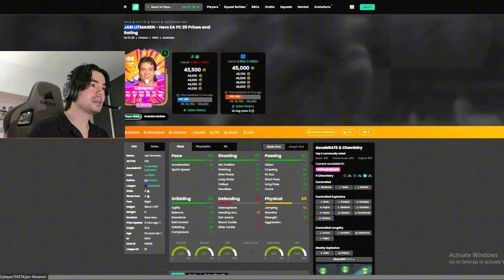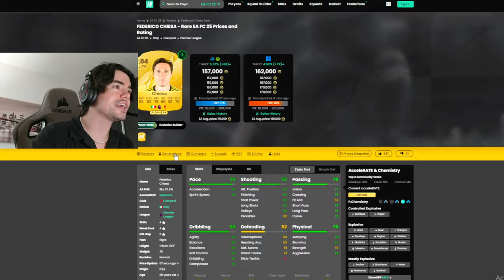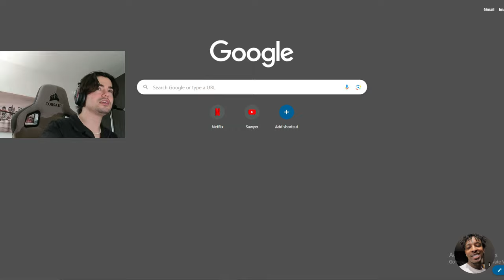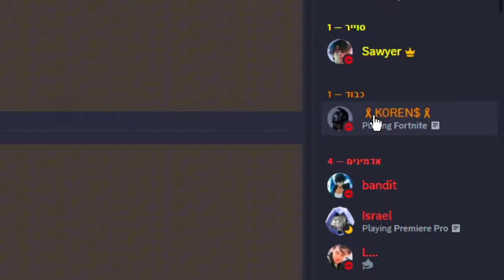הקבוצות הכי טובות שדירגתי נלחמות על פרס!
בלייבים שלי כל הזמן ביקשתם שאדרג לכם את הקבוצות פיפא 25, אז פתחתי במיוחד בשביל זה חדר בדיסקורד והיום אתם תראו אותי מדרג את הקבוצות שלכם עם משהו מיוחד
בסוף.